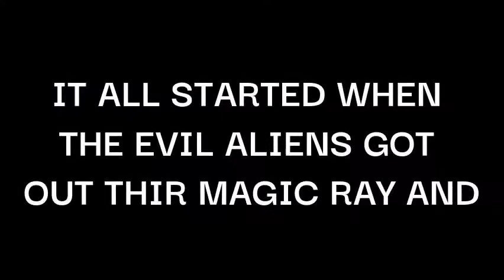video games in real life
If you wanna play my mario maker 2 levels, here’s my mario maker 2 ID: X9S - RY6 - G1G